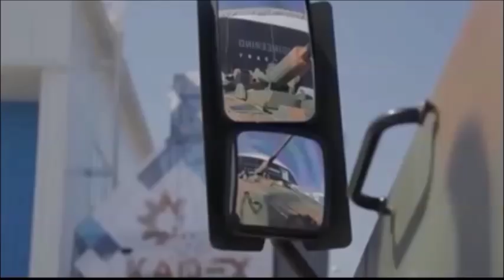Unstoppable!! Russia's New APC Can Swim 60 Kilometers, Fire in Amphibious Mode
This Month, patrons of the International Military-Technical Forum got a unique opportunity to finally see Bumerang up close and in action. The Bumerang is one of several new combat platforms developed by Russian armored vehicle companies over the last few years. The APC's front-engine design is meant to protect the vehicle's crew and complement of troops from enemy bullets, grenades, and improvised explosive devices. This arrangement also provides for a safer and more convenient exit from the vehicle via its rear door.

Moreover, the vehicle, which sits on an 8x8 wheeled suspension, is now proving its amphibious capabilities, with its 510-horsepower diesel engine allowing the 15-20 ton unit to nimbly navigate rugged terrain. The Bumerang is capable of swimming independently for dozens of kilometers and hitting land-based targets from the water using its complement of onboard weapons. Furthermore, in accordance with the tactical and technical requirements for the vehicle demanded by the Russian Navy, the Bumerang must be fully compatible with Russia's latest high-speed hovercraft and landing ships.